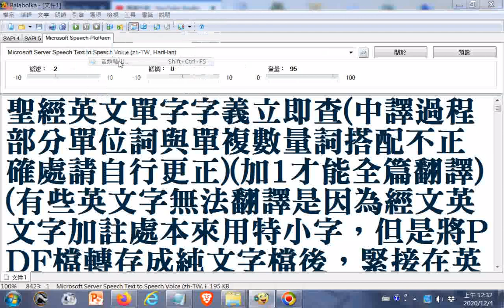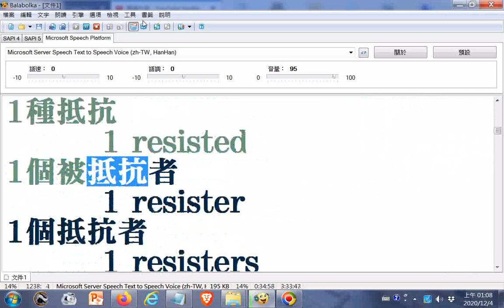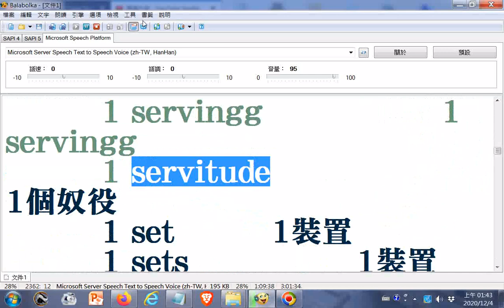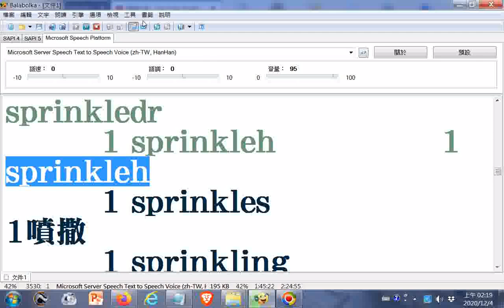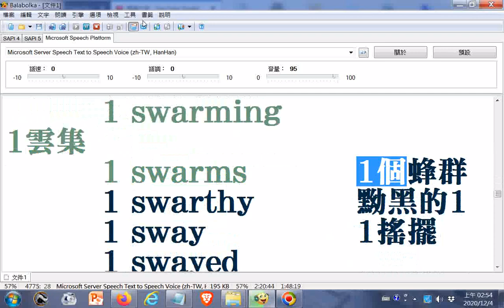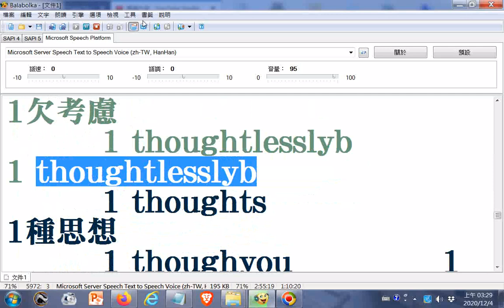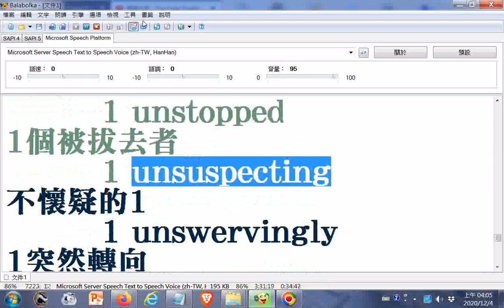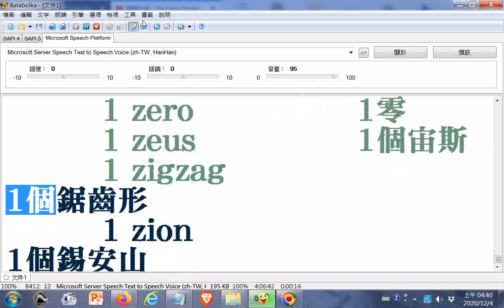03查聖經#英文單字（字首Q到Z），電腦讀英文中文--New World Translation of the Holy Scriptures#聖經英語本 （附加聖經下載網址於下方說明區）